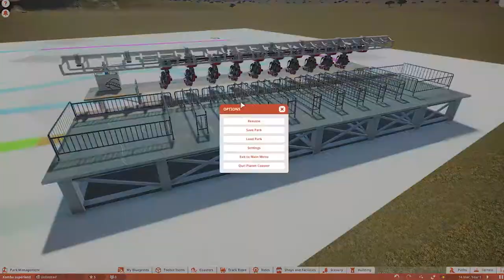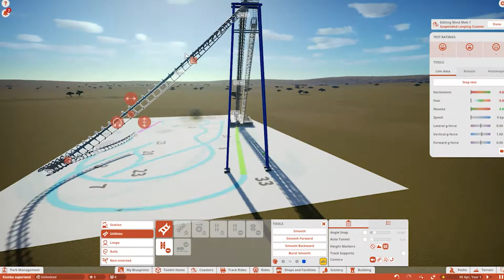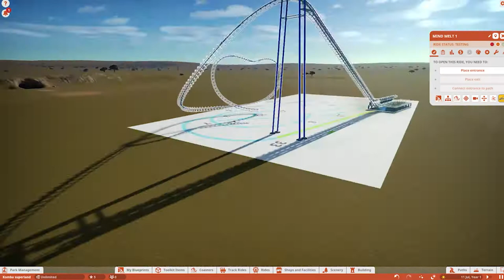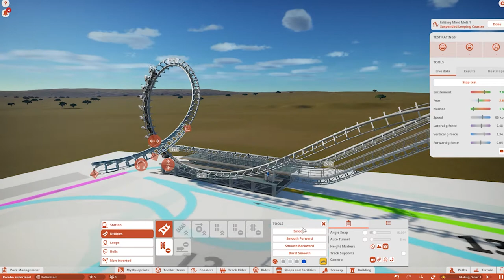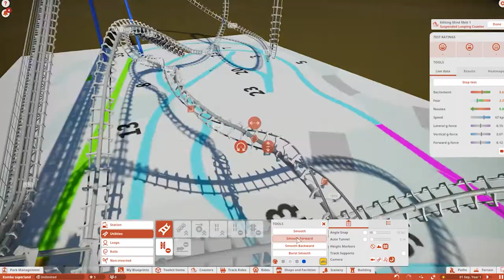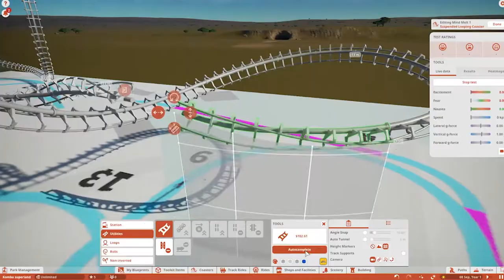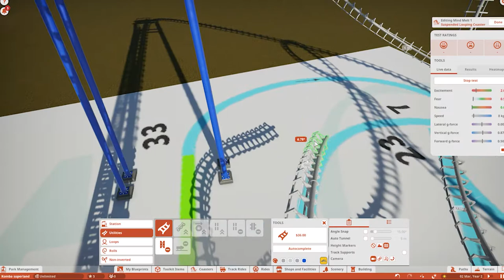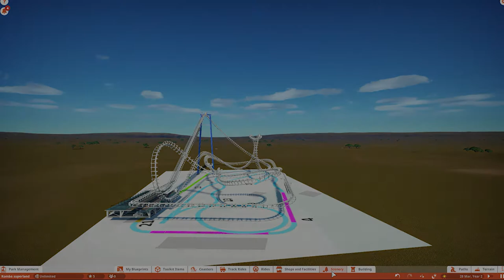Planet Coaster - Vekoma SLC - Track layout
Hi Everyone! I start a new series that I make a recreation on Komba in Superland